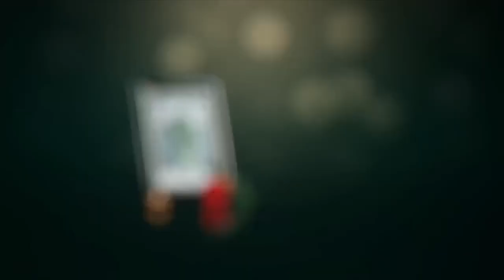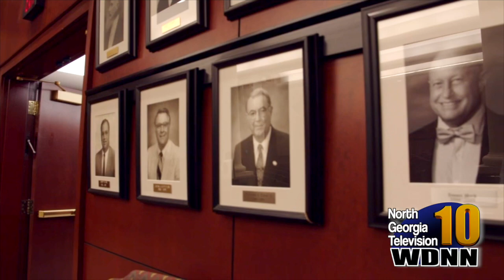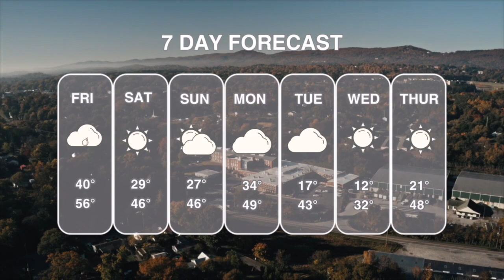North Georgia News Now 1 11 24